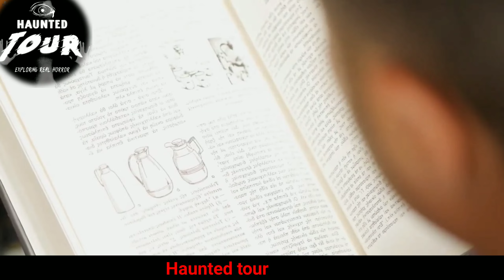काले जादू ने ली एक बच्चे की जान😱😱realhorrorstoryinhindi